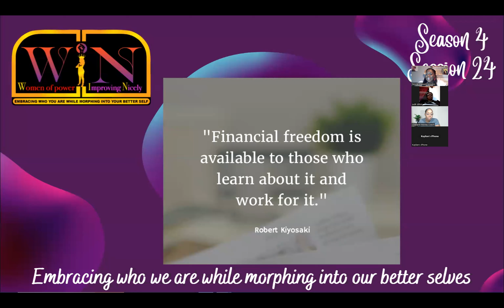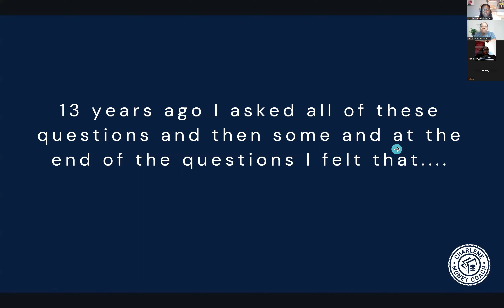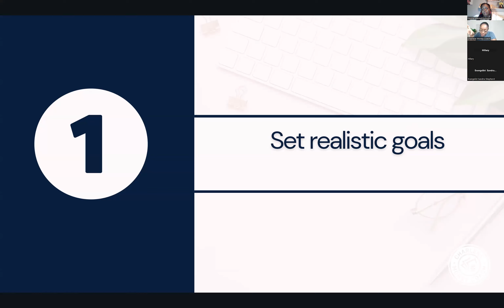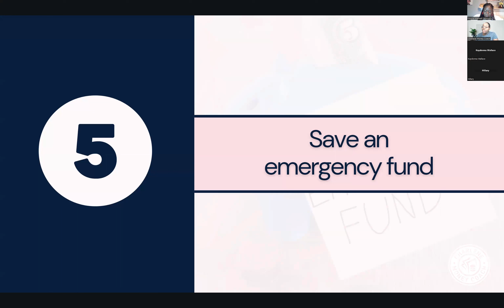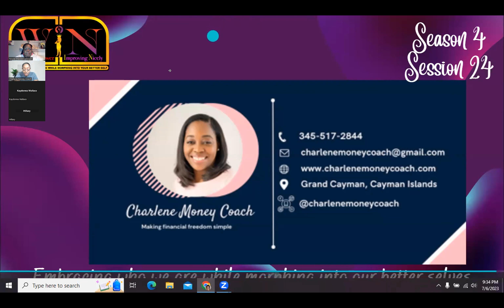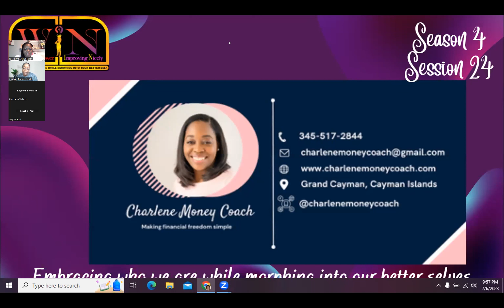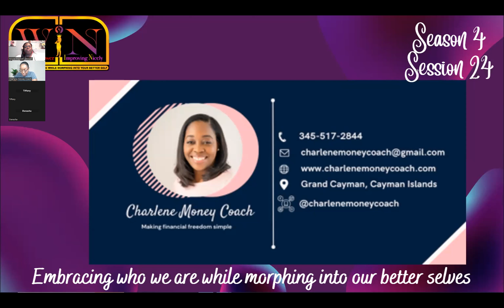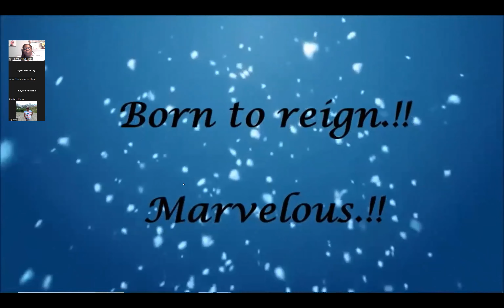Applying Faith Principles in our Pursuit of Financial Freedom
Financial wellbeing is very important but this is an area where many persons struggle. In this session of WIN, the expert, Charlene Money Coach takes us on a journey into how we can use Faith Principles in our Pursuit of Financial Freedom